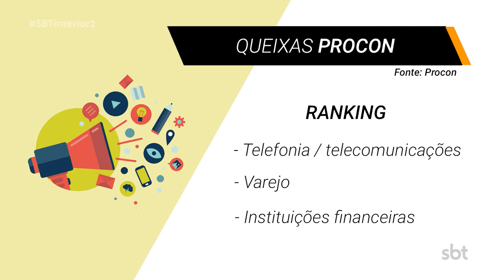As queixas mais comuns entre os consumidores do Estado